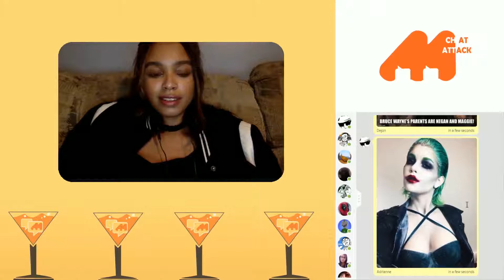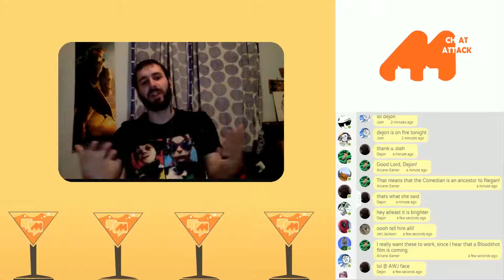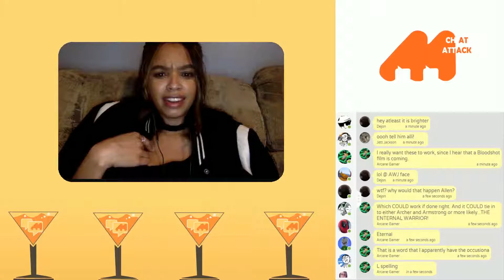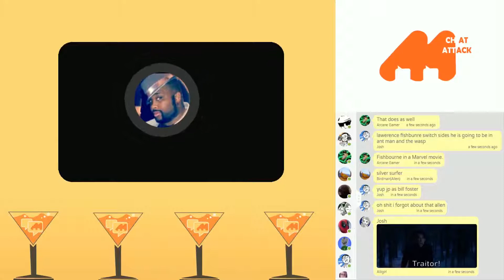Justice League Comic Con Sneak Peek Trailer Reaction – MCA Highlights 7/22/2017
Justice League Comic Con Sneak Peek Trailer Reaction - With San Diego comic con coming to a close, we get another trailer for huge DC team up, Justice League. This sneak peek shows that Wonder Woman, Aquaman, Cyborg, The Flash, and Batman are preparing for their biggest challenge yet with Darkseid and his right hand man, Steppenwolf. We give our opinions on how this sneak peek gives us high hopes for the comedic direction of this film, what key factors did they take from Marvel, and how we think Joss Whedon will truly impact this film’s direction considering Zack Snyder already did most of the work.

For more trailer reaction like this, head on over to our YouTube channel The Midnight Chat Attack, and if you would like to join us on our live stream, streaming on Thursdays and Saturday nights at 7:30 CST, head on over to Doubletoasted.com and go to their on-air chat, ask us for a link to the Google Hangouts call so you can hang out with us during our full show.